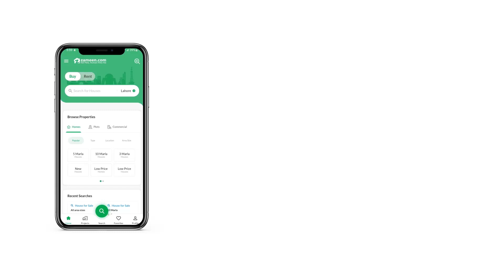1.9 MARLA FLAT FOR SALE IN MULTI GARDENS B-17 ISLAMABAD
Islamabad Square Is One Of The New Up And Coming Project
located In Islamabad, Sector B-17, Islamabad Square Is A Residential Apartment Building That Comprises Of
 only Get To Enjoy The Scenic Hilly View Of Islamabad
but Also The Many Privileges The Building Has To Offer.